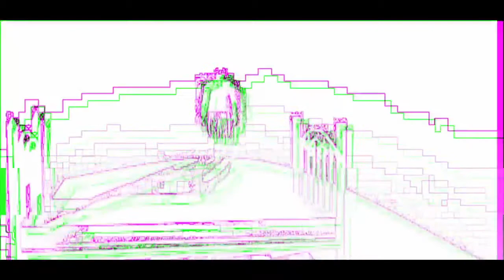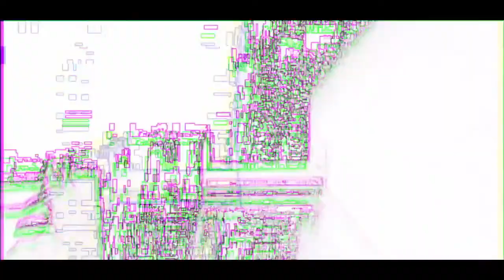The Blind Owl-THE VIOLENCE OF MY AGITATION